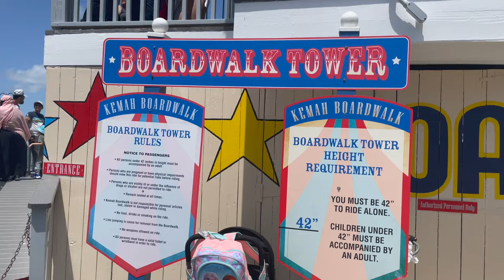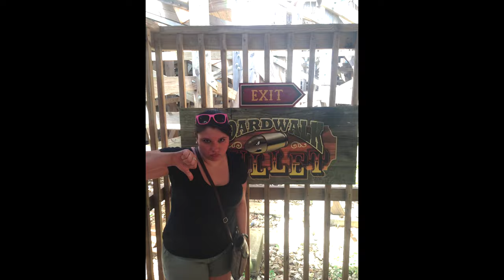Kemah Boardwalk Vlog | Boardwalk Bullet POV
Brittany and Parker from Ride or Dine go to Kemah Boardwalk in Houston and ride the rides, eat at the Aquarium, and have POV of Boardwalk Bullet!